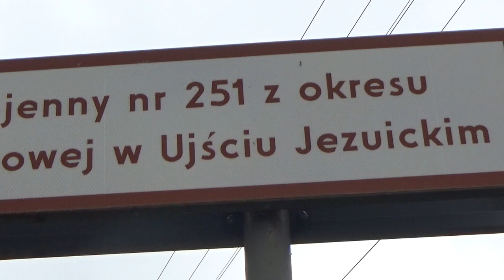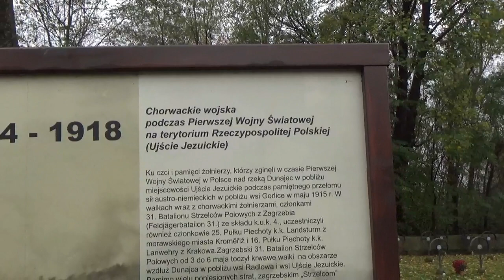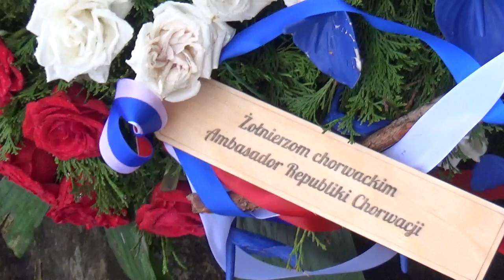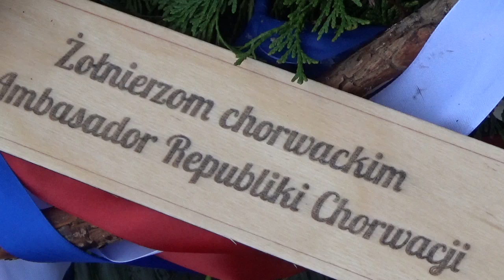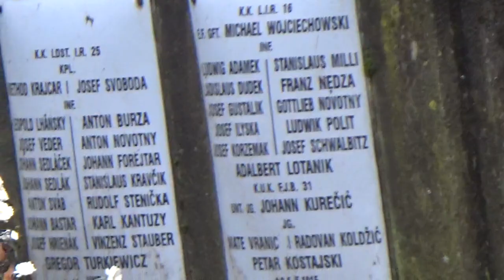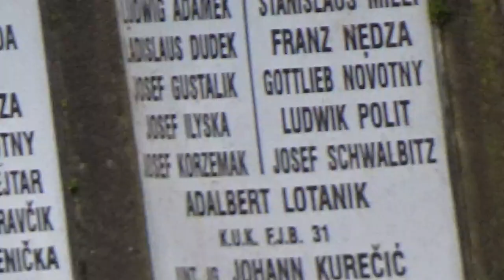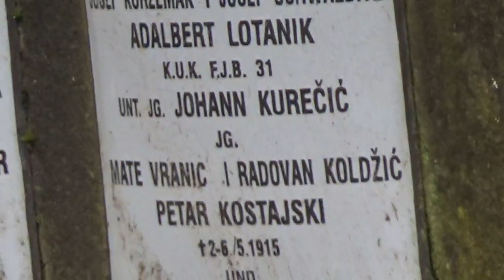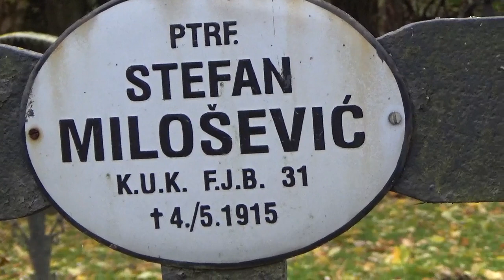11 11 2023 Cmentarz wojenny Ujście Jezuickie